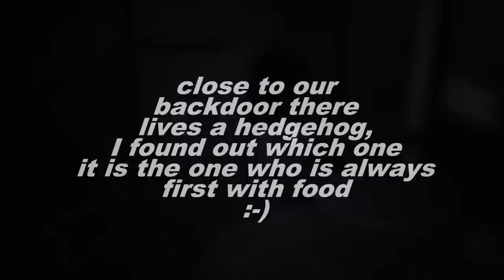Smart hedgehog, living besides the kitchendoor + tryout music by Roeleke :-)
There were some leaves, and so I put some more hay there too, because a hedgehog was sleeping there so now and than.
And than this little hedgehoghouse I still had, and thought to put it there.
And look here, this beautiful hedgie found it and sleeps in it in the night.
He is always the first for dinner, and now I understand why: he smells it in the kitchen because he lives next to the kitchendoor! :-) Who say hedgies are not smart? They really are! :-)